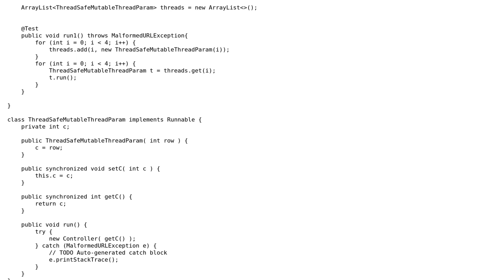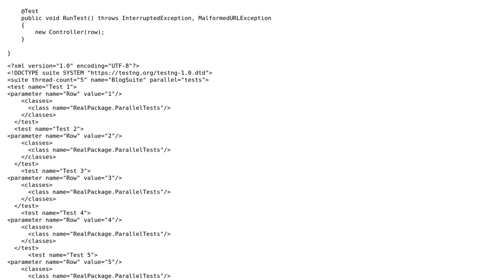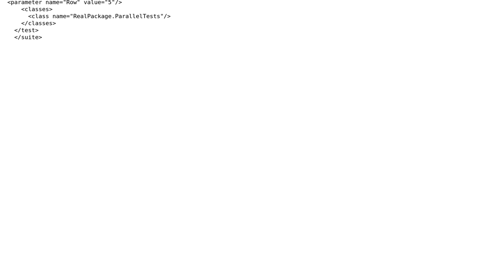How to make dynamic parallel tests in testNG?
With thanks & praise to God, and with thanks to the many people who have made this project possible! You are responsible for your own actions.